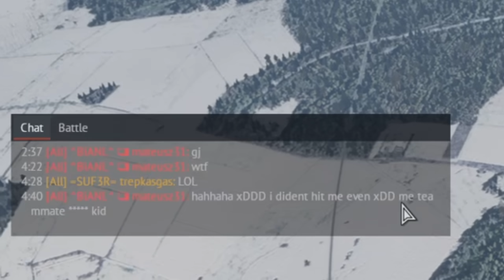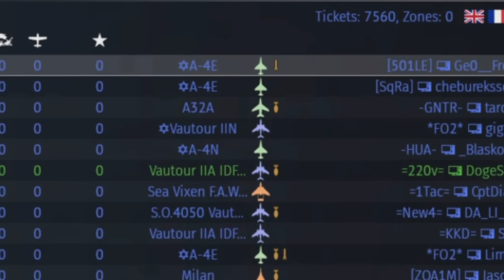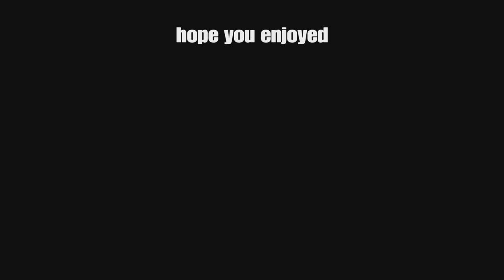MY CURSED F16 GRIND EXPERIENCE | WARTHUNDER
No sim was not worth it (skill issue) and yes i did get the F16 and it didnt rly take Long at all but i forgot to clip as i was playing with friends :)

Also thank you all so much for the support lately, you guys are the best.

Ignore